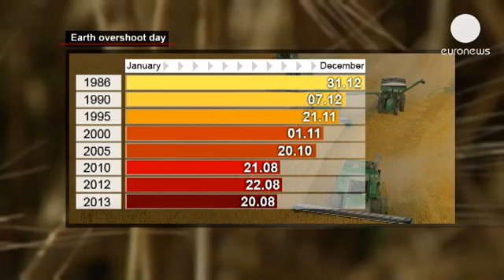Humans consume more than planet can produce on 'Earth Overshoot Day'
There are only so many natural resources the earth can supply and today we've gone over our limit.

Earth Overshoot Day is the point in the year when humans have used as much nature, such as land, trees and fish, as the planet's ecosystems can regenerate.

For the rest of the year the earth will be "overdrawn," meaning we will be depleting the oceans and land and building up waste such as carbon dioxide.

According to figures sourced by the Global Footprint Network, an independent think tank based in the United States, Switzerland, and Belgium, the first time that human consumption outstripped the planet's capability to produce was December 29 1970. Since then the date has been creeping forward each year.

The UK consumes and produces waste at a rate three and a half times greater than it can sustain.

Qatar is one of the worst offenders: the typical resident requires the resources of six and a half times what the earth can produce.

If everybody were to live like United States residents, it would take four times the earth's resources to support the global population.